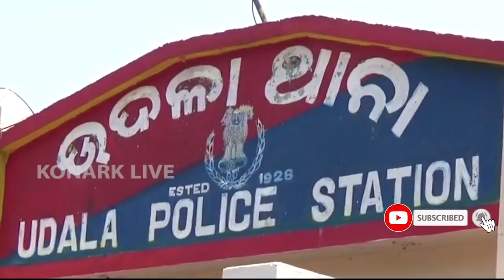ବାପଘରୁ ଟଙ୍କା ନ ଆଣିପାରିବାରୁ ସୈତାନ ସାଜିଲା ସ୍ୱାମୀ, ମୟୁରଭଞ୍ଜ || MAYURBHANJ NEWS